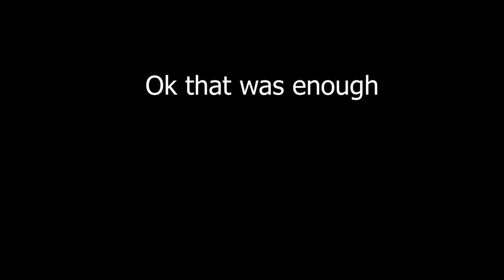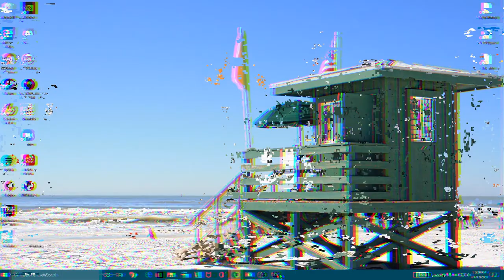QUARANTINE VLOG #1| Day in the life of a High School senior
This is my first ever video I've made, so don't criticize too much lol. I've always wanted to make a youtube channel, so why not start now when I have all the time in the world.